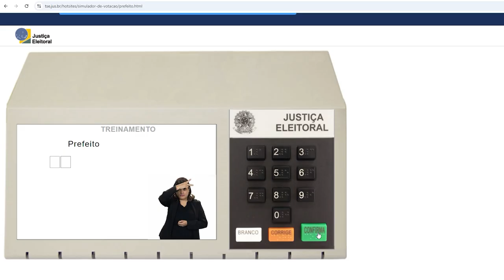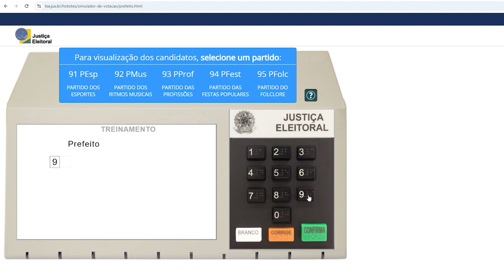ELEIÇÕES 2024 - Confira o passo a passo na hora da votação